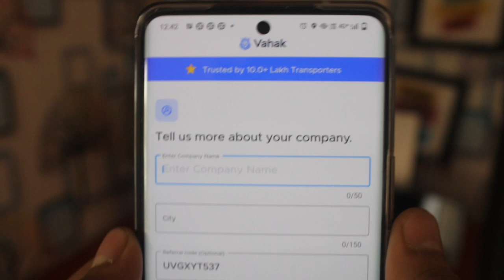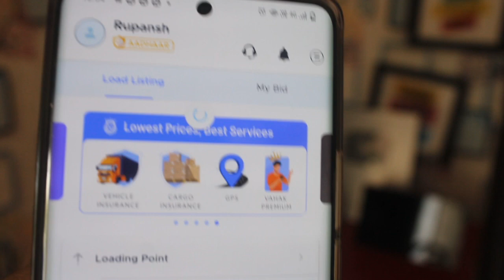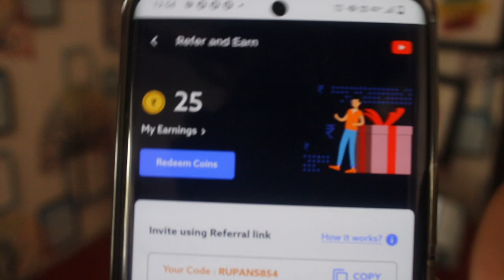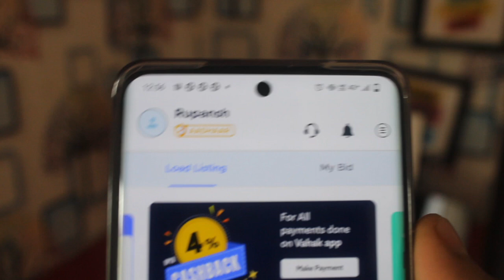Sign Up And Withdraw ₹25 instant Paytm Cash | Best Money Earning App 2023 | New Earning Apps 2023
Sign Up And Withdraw ₹25 instant Paytm Cash Without Investment | Best Money Earning App 2023 | New Earning Apps

Scratch earn app and sign up and withdraw loot Instant paytm cash 2023
Play and earn patty Cash Best gaming earning apps how to earn by playing games